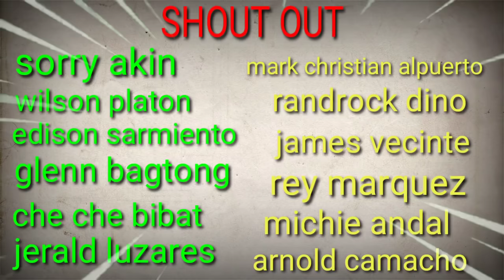Ang Di Mapigil Na Si SAKURAGI | Kanagawa vs Osaka | Part 41 (FAN MADE)